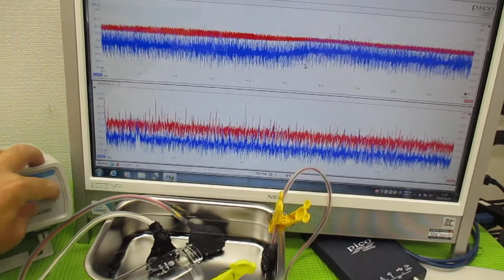メガヘルツの超音波発振制御プローブを利用した実験動画 ultrasonic-labo